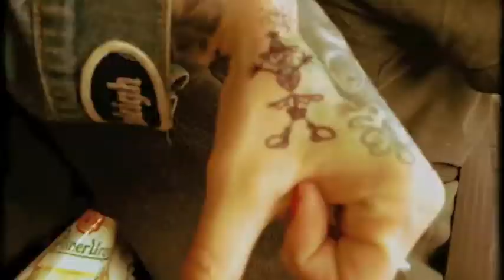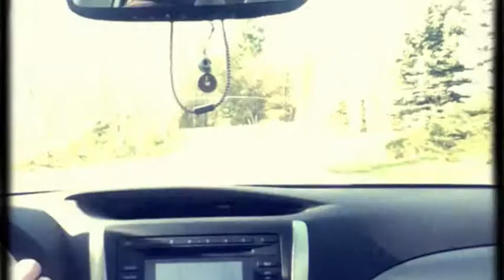Buried Champaigne.mov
Buried Champaigne by The Marvins
copyright the marvins 2012